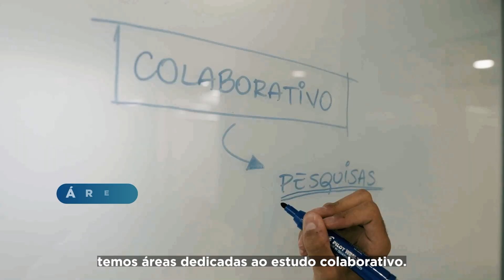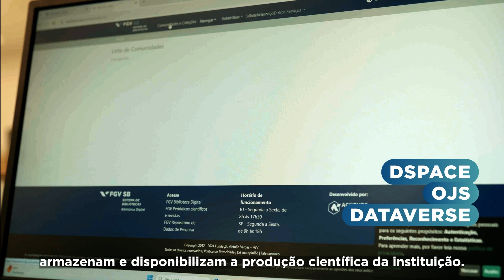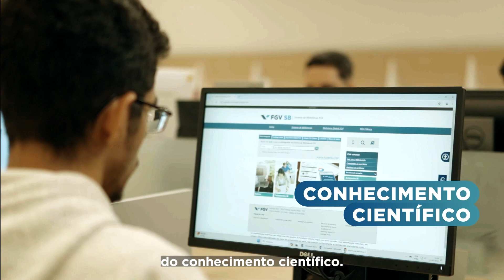Locução - Biblioteca FGV